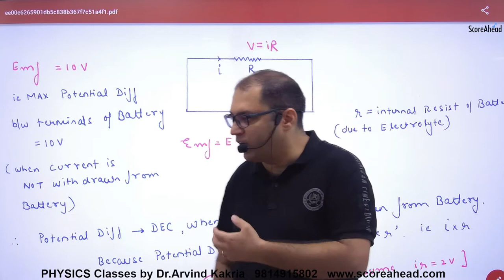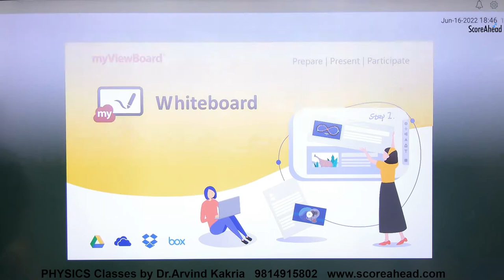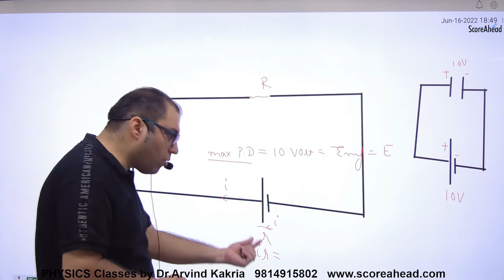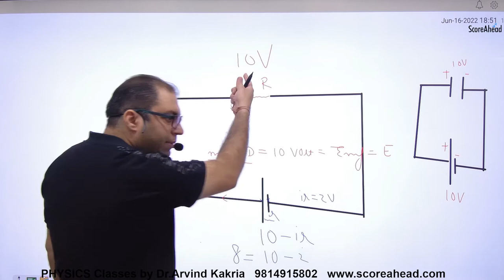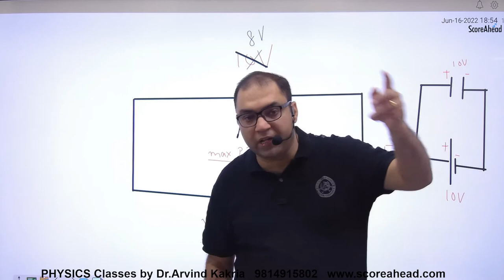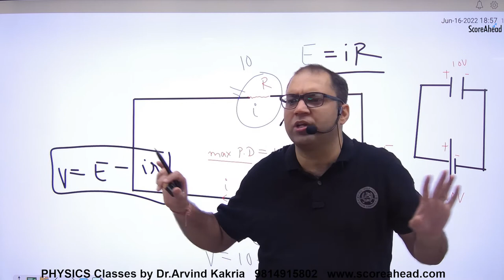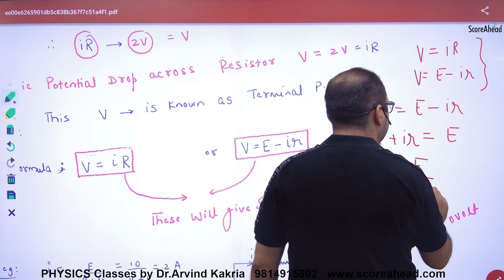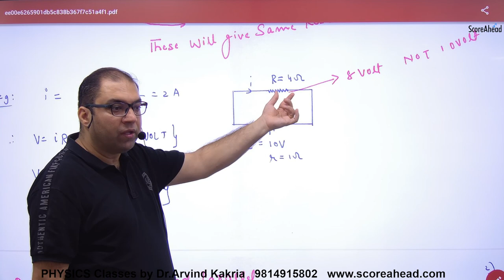71 Internal Resistance & Terminal Potential difference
Internal Resistance & Terminal Potential difference